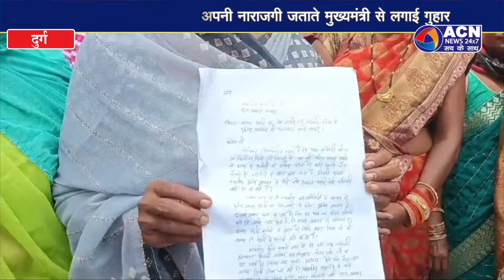सैकड़ो ग्रामीण महिलाओं ने अवैध शराब बिक्री पर जताया आक्रोश